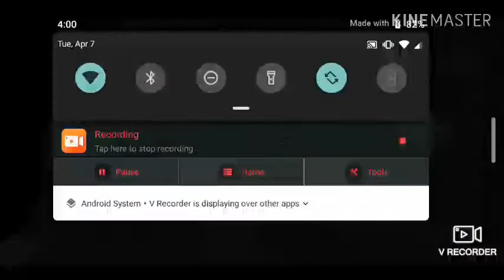Call Of Duty Mobile Multiplayer 2V2- Bandit Nation